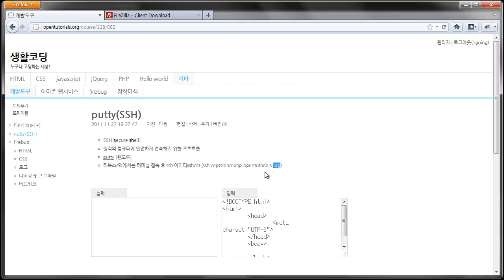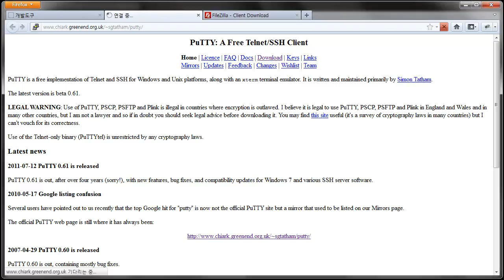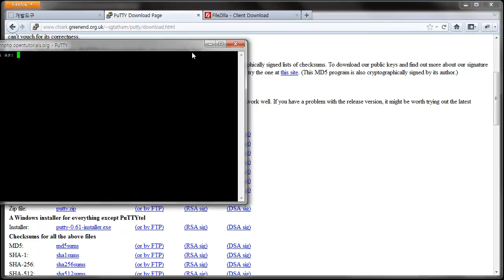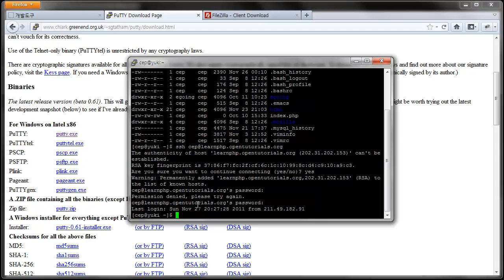putty 사용법(SSH)